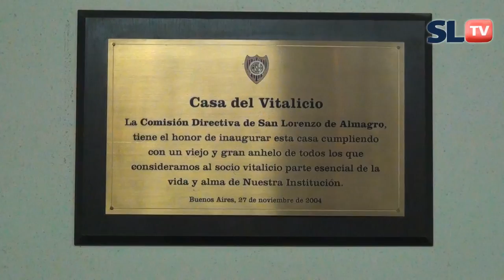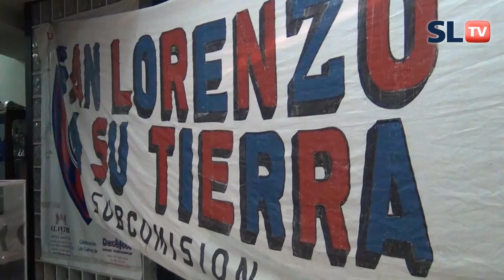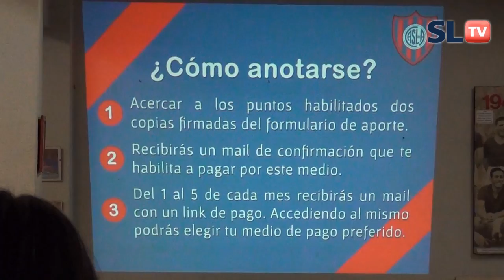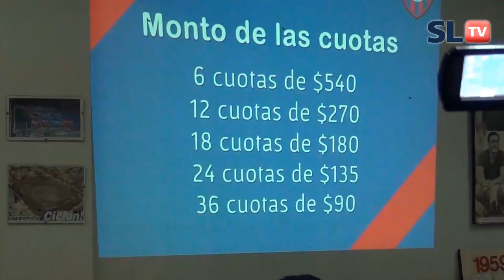Plan 36 cuotas Domingo Vaccaro - San Lorenzo TV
Una de las noticias más importante de la vuelta a Boedo: "Plan 36 cuotas Domingo Vaccaro", ya no hay excusas. Mirá este resumen de la conferencia de Prensa dónde se anuncia la solución al Fideicomiso, la Subcomisión del Hincha lo hizo una vez mas. Para más información o descargas ingresar en la web oficial o